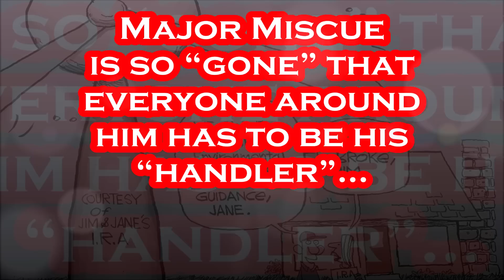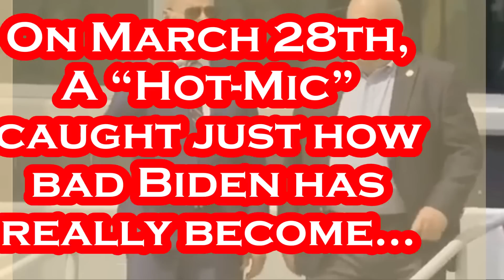Biden's "HANDLER" Gets Caught on HOT MIC.....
Does It Get Any SADDER Than THIS???.
Per AP: March 28th -  — President Joe Biden said Tuesday that Republicans’ ideas for cutting the budget could undermine U.S. manufacturing and help China dominate the world economy. Speaking at a semiconductor maker in North Carolina to highlight his own policies, Biden is trying to shape public sentiment as he faces off with House Speaker Kevin McCarthy, R-Calif., about whether the federal government should raise its legal borrowing capacity. McCarthy sent a letter Tuesday saying that talks should start about possible spending cuts in return for the debt limit increase. Biden has said Republicans need to put forth their own budget plan before negotiations start. Without an agreement, the federal government could default on its financial obligations. The president tried to ratchet up pressure on Tuesday by saying that the GOP demands on the budget would only empower China, the country’s key geopolitical rival. Being tough on China has been a core part of the identity of former President Donald Trump, who is seeking to return to the White House in 2024, and his Make America Great Again movement. The Democratic president said their objections to his policies would instead strengthen China. “It would mean ceding the future of innovation and technology to China,” Biden told the crowd. “I’ve got news for you and for MAGA Republicans in Congress: not on my watch. We’re not going to let them undo all the progress we made.” Biden’s trip to Wolfspeed follows the Durham-based company announcing plans last September to build a $5 billion manufacturing facility in Chatham County that is expected to create 1,800 new jobs. Biden had won passage last July of a $280 billion legislative package known as the CHIPS Act, which was intended to boost the U.S. semiconductor industry and scientific research. It’s nothing new for the Biden administration to highlight the CHIPS Act, the $1.9 trillion COVID relief bill, the $1 trillion infrastructure legislation and a roughly $375 billion climate bill — major legislation that the Democratic administration steered into law before Democrats lost control of the House.

Per Wikipedia: Joseph Robinette Biden Jr. was born November 20, 1942 and is an American politician who is the 46th and current president of the United States. A member of the Democratic Party, he served as the 47th vice president from 2009 to 2017 under Barack Obama and represented Delaware in the United States Senate from 1973 to 2009. Biden was born and raised in Scranton, Pennsylvania, moving with his family to New Castle County, Delaware, in 1953 when he was ten. He studied at the University of Delaware before earning his law degree from Syracuse University in 1968. He was elected to the New Castle County Council in 1970 and became the sixth-youngest senator in U.S. history after he was elected to the United States Senate from Delaware in 1972, at age 29. Biden was the chair or ranking member of the Senate Foreign Relations Committee for 12 years and was influential in foreign affairs during Obama's presidency. He also chaired the Senate Judiciary Committee from 1987 to 1995, dealing with drug policy, crime prevention, and civil liberties issues; and oversaw six U.S. Supreme Court confirmation hearings, including the contentious hearings for Robert Bork and Clarence Thomas. He ran unsuccessfully for the Democratic presidential nomination in 1988 and 2008. Biden was reelected to the Senate six times and was the fourth-most senior sitting senator at the time when he became Obama's vice president after they won the 2008 presidential election, defeating John McCain and his running mate Sarah Palin. Obama and Biden were reelected in 2012, defeating the Republican ticket of Mitt Romney and Paul Ryan. During eight years as vice president, Biden leaned on his Senate experience and frequently represented the administration in negotiations with congressional Republicans, including on the Budget Control Act of 2011, which resolved a debt ceiling crisis, and the American Taxpayer Relief Act of 2012.